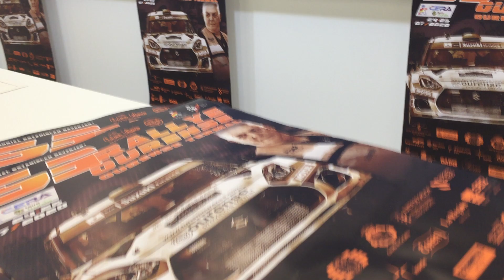Presentación do 53 Rallye de Ourense